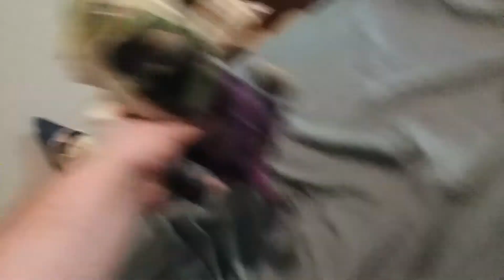swm the vaccine